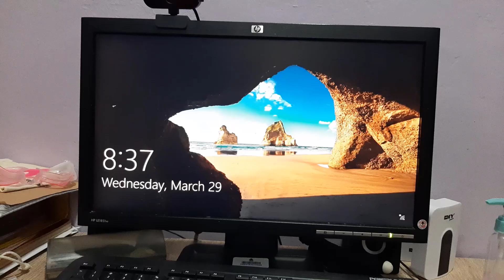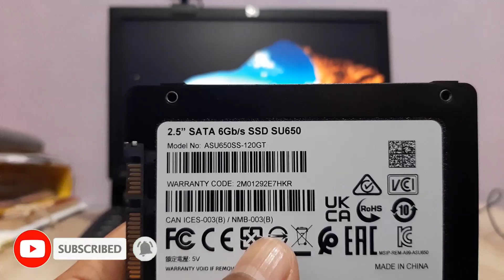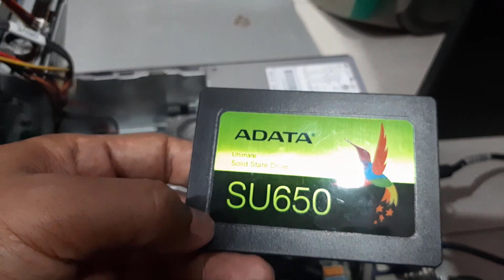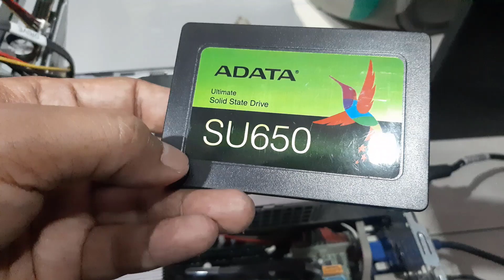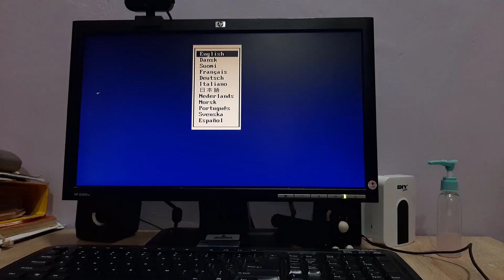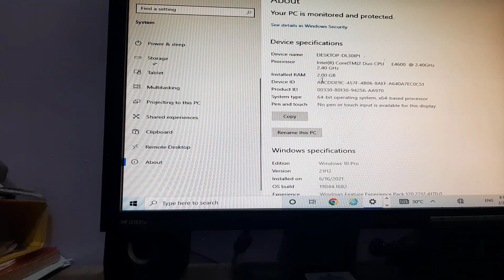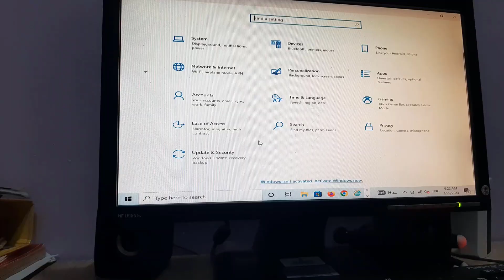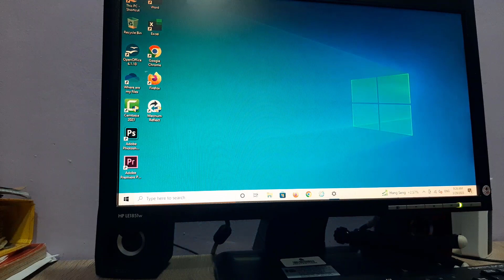REPAIR KOMPUTER LAMA JADI BARU